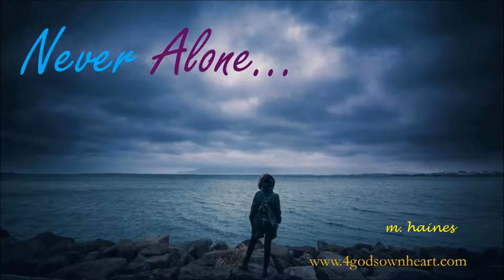Hearts in Chorus Cry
A song of love and dedication, of joy and hope for the future.